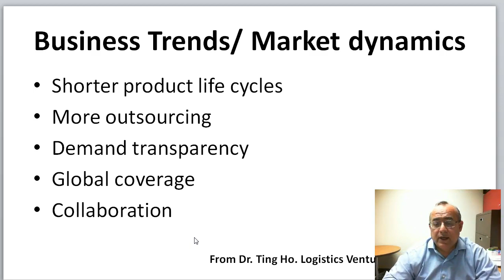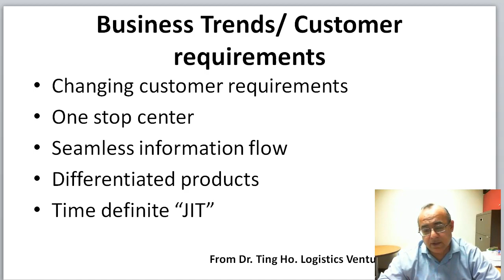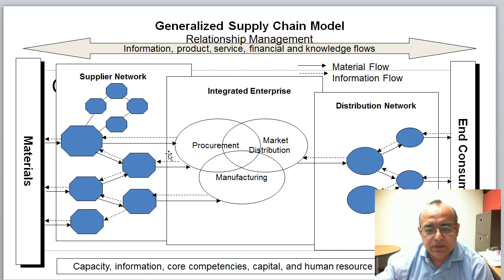SCM # 3 Trends, market dynamics in SCM